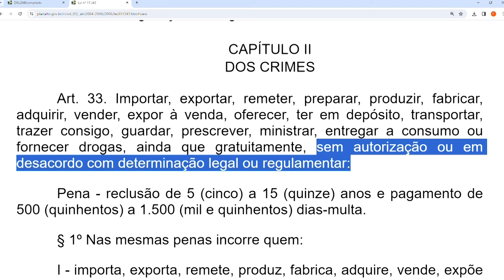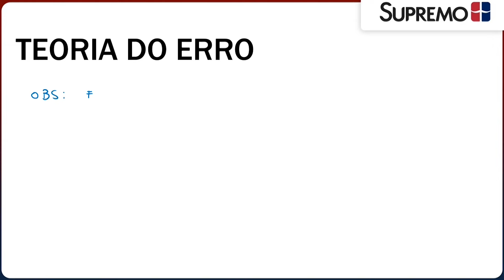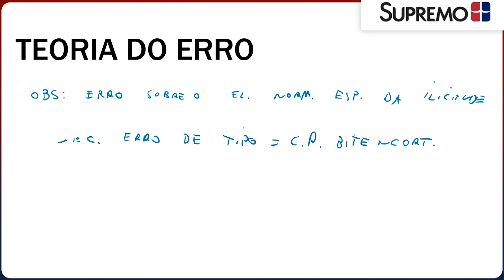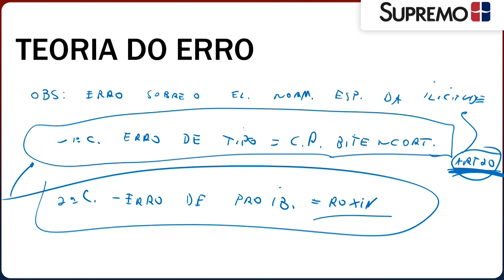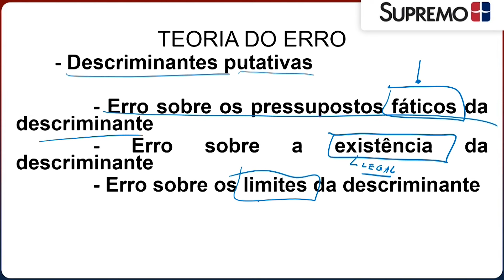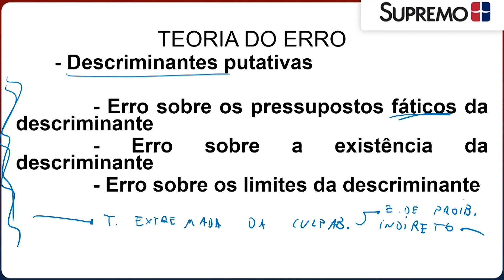Descriminantes Putativas | Prof. Francisco Menezes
Participe agora, de forma gratuita, da nossa nova Comunidade de Estudos, com materiais, aulas e conteúdo exclusivo.

Descriminantes putativas ocorrem quando o agente, por erro, acredita estar agindo em legítima defesa, estado de necessidade, estrito cumprimento de dever legal ou exercício regular de um direito, mas essa situação de fato não existe. Esse erro pode ser de fato, quando o agente se engana sobre as circunstâncias que justificariam a sua conduta, ou de direito, quando ele se engana sobre a existência de uma norma permissiva.

A depender do tipo de erro, a responsabilidade penal do agente pode ser excluída ou atenuada. A descriminante putativa tem relevância para o direito penal porque revela situações onde a percepção do agente sobre a realidade pode influenciar na caracterização de sua conduta como criminosa ou não.

O Professor Francisco Menezes lhe mostrará como estudar de forma clara sobre o tema. Bons estudos! 📚